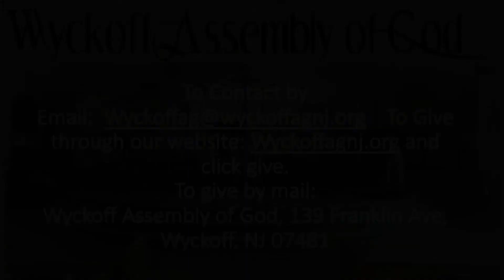March 21 21 WAOGf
Fanning the Flames